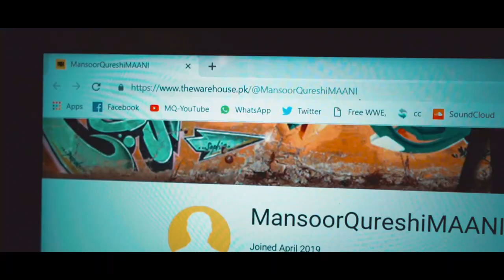WHAT IS INSIDE MY TRAVEL CAMERA BAG | Lights Camera Ashkan | Tech Review | Mansoor Qureshi MAANi